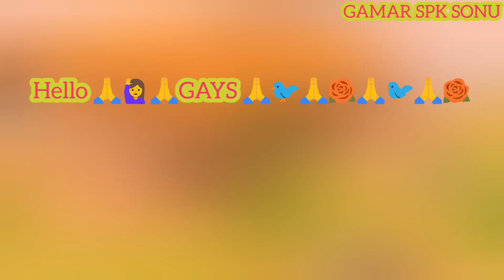scary teacher 3d stone age | scary teacher 3d stone age game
scary teacher 3d stone age
scary teacher 3d stone age level 8
scary teacher 3d stone age game
scary teacher 3d stone age world
gamer SPK Sonu

THINGS VIDEO FOR WCHING GAYS 🙏🌹💐🙏